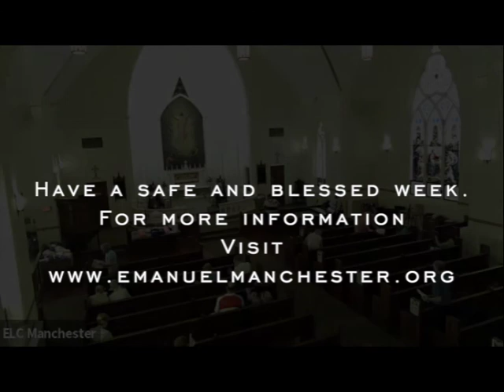6/6/2021 10:30 Worship Service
Permission to podcast/stream the music in this service is obtained from one of the following licenses: One License A-700300; CCLI #1857476; Augsburg Fortress Hymn License # 45905.